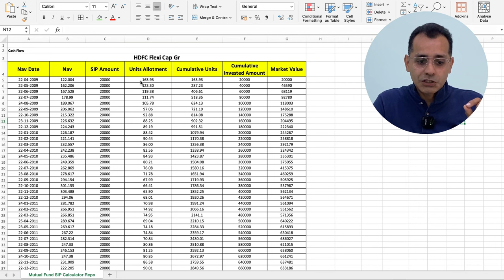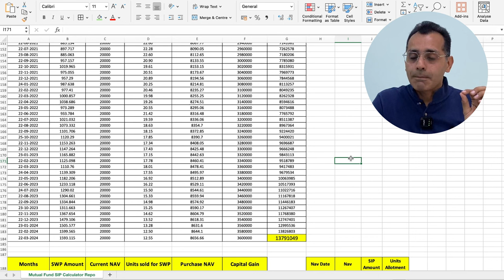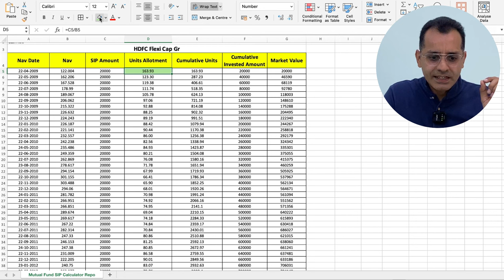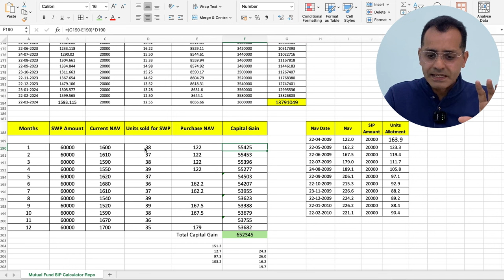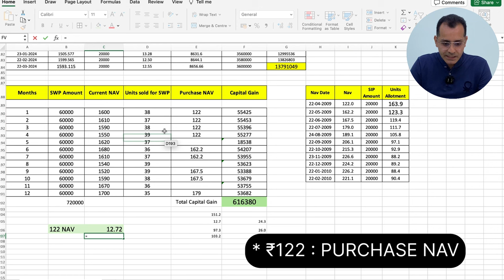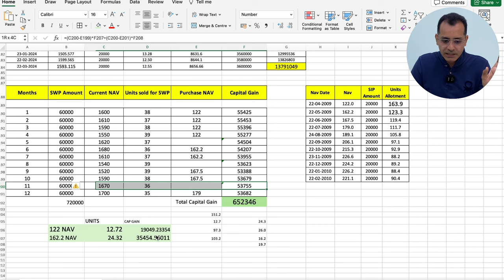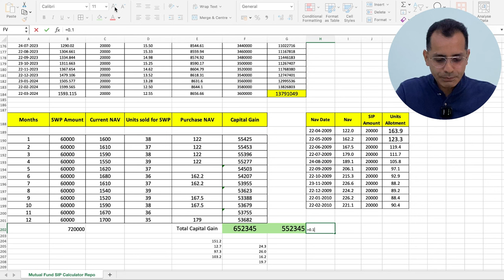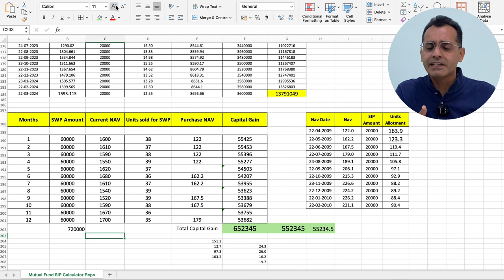SWP पे कितना TAX लगता है? || Mutual Fund SWP Tax Calculation || Excel Sheet inside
How to calculate tax on Mutual Funds SWP? || Tax calculation using Excel

About this Video :
In this Video, we are checking how can we calculate tax on SWP in mutual funds using excel sheet.

Thanks !